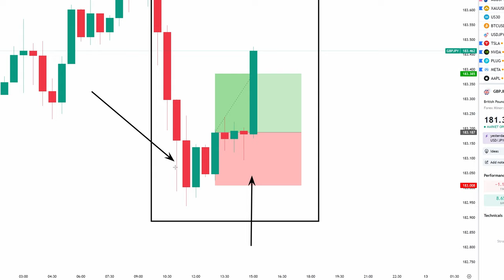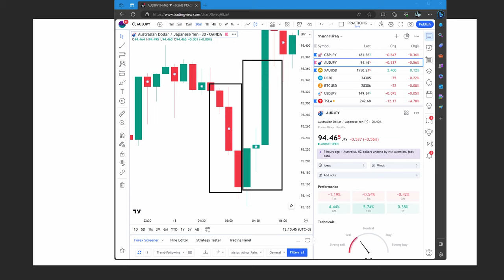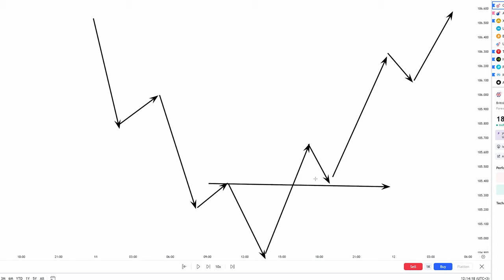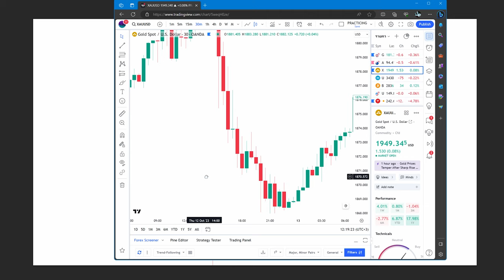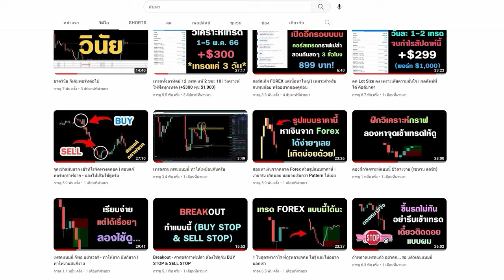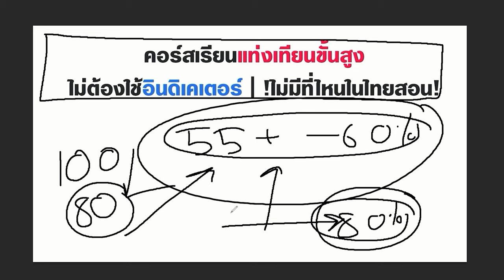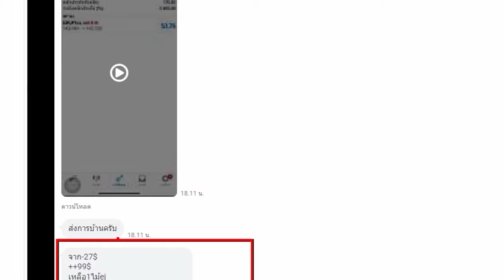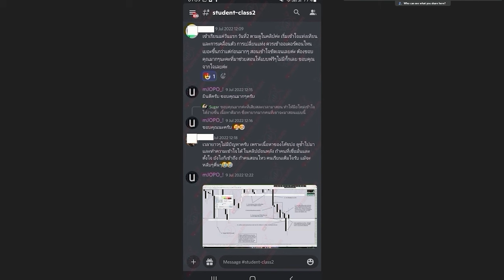ท่านี้ เล่นไม่ยาก ถ้าเข้าใจเรื่องเทรน | คลิปนี้ สอนละเอียดยิบบบ